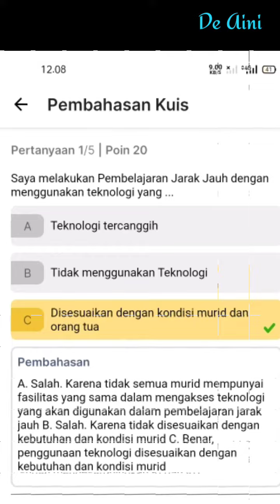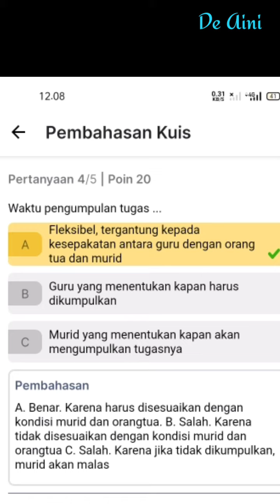Pembelajaran Jarak Jauh Merdeka Belajar